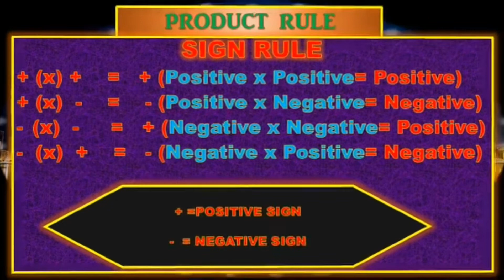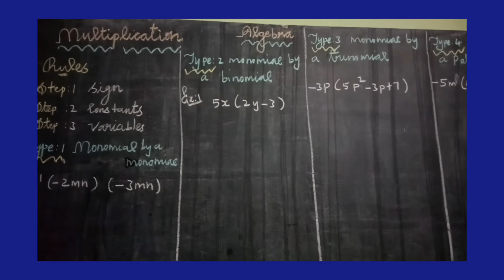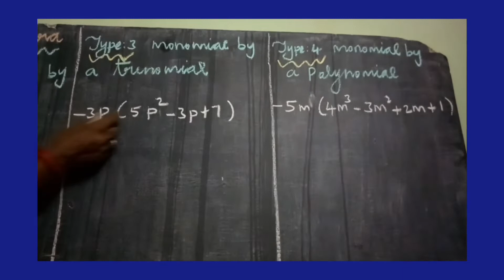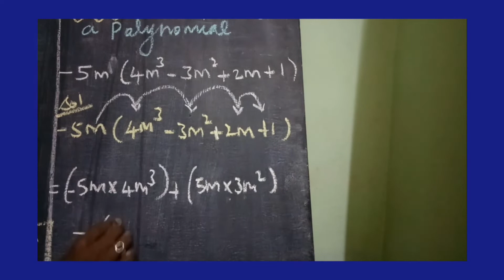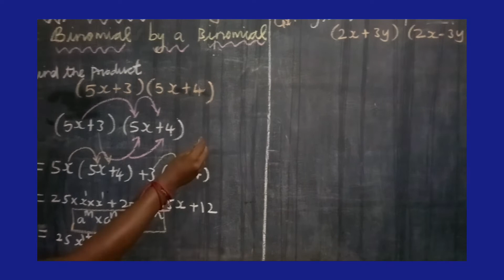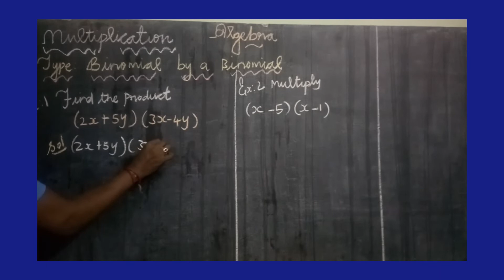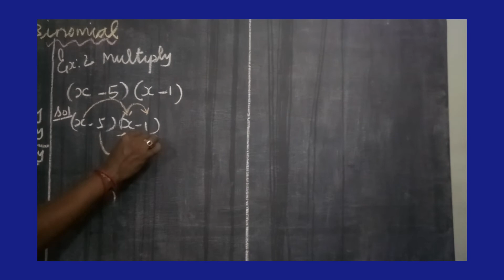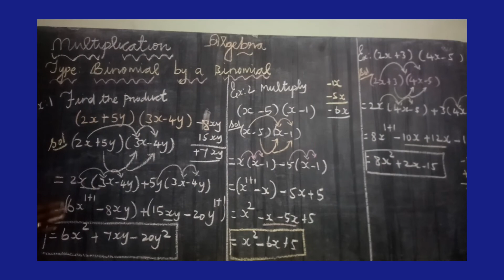VIII-STD-MATHS-ALGEBRA-MULTIPLICATION ON ALGEBRAIC EXPRESSIONS AND ITS TYPES IN TAMIL AND ENGLISH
* Educational Videos For All Subjects And All Classes
 * Examination Tips
 * Motivational Speech
* Easy Way To Learn For All Subjects
* Learning Tips
*Multiplication And Its Types
(i) Monomial By A Monomial
(ii) Monomial By A Binomial
(iii) Monomial By A Trinomial
(iv) Monomial By A Polynomial
(v) Binomial By A Binomial
* Application Of Exponents
*Product Rule
*Sign Rule
*Application On Addition And Subtraction
*Application On Algebraic Expressions.